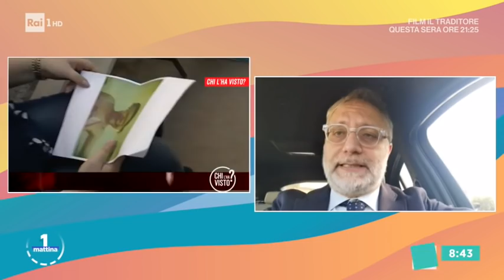Caso Pipitone: due possibili indagati - Unomattina - 24/05/2021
- Sulla sparizione della piccola Denise ci sarebbero da ieri due indagati. La procura deve ancora confermare ma potrebbe trattarsi di una svolta. Questi due presunti indagati sono compatibili con il quadro indiziario emerso in questi ultimi giorni? In collegamento l'avvocato Giacomo Frazzitta, legale di Piera Maggio, che si è dichiarato allibito per questa possibile fuga di notizie… In collegamento anche la criminologa Margherita Carlini.